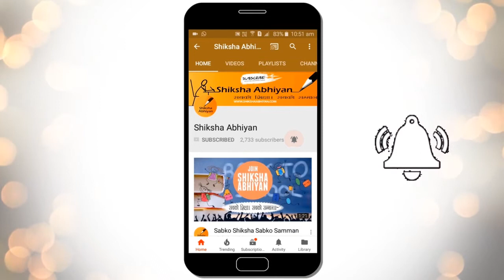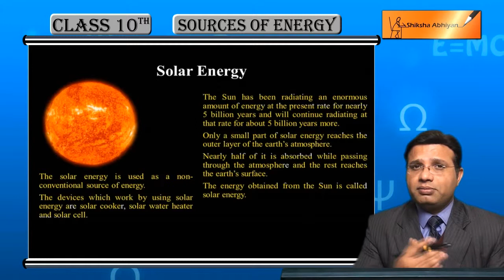Solar Energy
This video is a part of the series for CBSE Class 10, Physics demo videos for the chapter “Sources of Energy.” In this series, we have completed all the concepts, examples and the entire NCERT exercises. It is the part of an initiative taken to provide quality online education to students free of cost on YouTube.